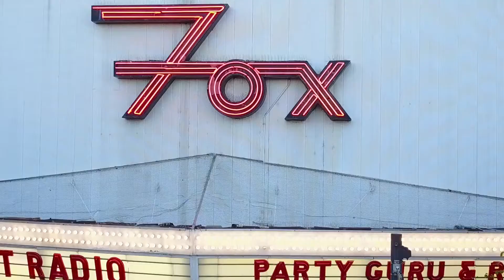Maddy O'Neal - 420 Weekend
Video by Same Door Media

Maddy O’Neal starts a new chapter with the launch of her new self-titled project ‘Maddy O'Neal.’ Breaking free from the past and stepping out on her own for the first time in her music career. Maddy is determined to become a female leader in a male dominated live electronic genre. Maddy’s rock n’ roll family roots and growing appetite for old-school hip-hop, give her a versatility that sets her apart from other artists in the scene.

It’s this versatility, paired with her meticulous ear and effortless mixing style that allows Maddy to connect with her audience. By incorporating influences from across the genre board, Maddy’s production are full of melodic overtones, driven basslines, and jazzy hip-hop. Laying her heart and soul out every time she hits the stage, her undeniable passion gives her a massive appeal that any music junkie can relate to.